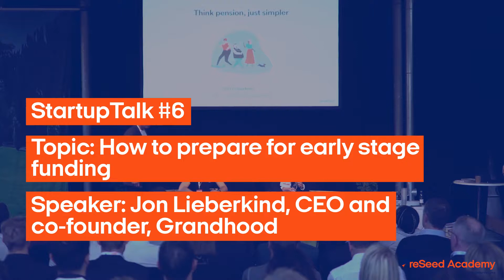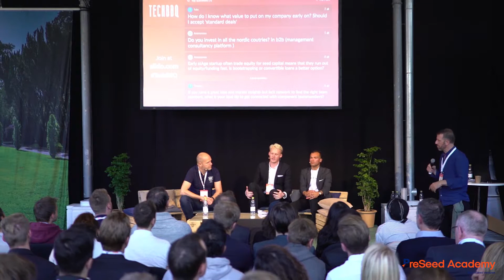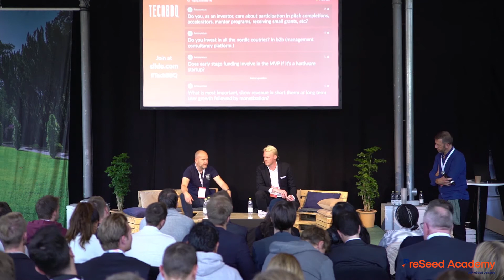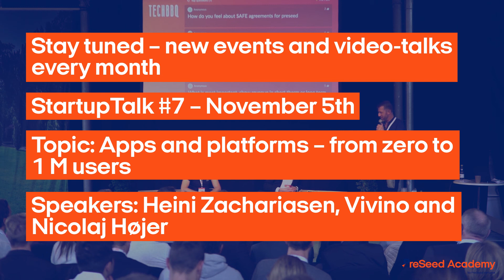PreSeed Academy #6 - building investor relations w. Jon Lieberkind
Attracting capital is one thing, but once you’ve been successful in doing so that’s when the real pressure starts. Jon Lieberkind, co-founder and CEO of Grandhood, has been successful in attracting startup funding. In this video, he explains Grandhood’s funding journey with an emphasis on how to build and maintain investor relations, what they did in the process and what he would have done different.
The talk was held at TechBBQ and was supplemented by serial-entrepreneur Nicolai Højer Nielsen, and co-founder and Investment Manager at PreSeed Ventures, Alexander Viterbo-Horten.

PreSeed Academy is Denmark's startup school. The academy is pioneered by PreSeed Ventures in collaboration with Nicolaj Højer Nielsen and has developed from a strong desire to help early stage startups succeed.